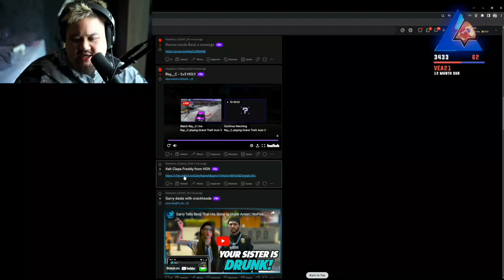Lysium Reacts to Ash Claps Freddy | Seaside RP | GTA V RP Nopixel WL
I’m just going to delete any comments baiting the seaside community from now.